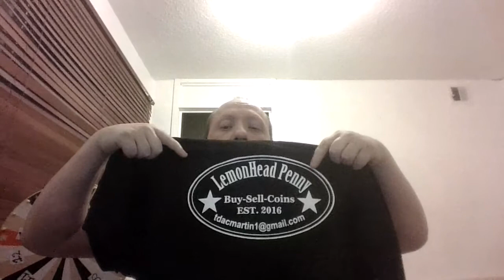Showing Off Some Merch Not My Own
this is to help in a way you will understand my logic once you know me sometimes i do videos spontaneously without having a second thought but there done in a non harmless way in order to keep content coming not everything is focused around me its sometimes others who i think deserve credit for the work they do